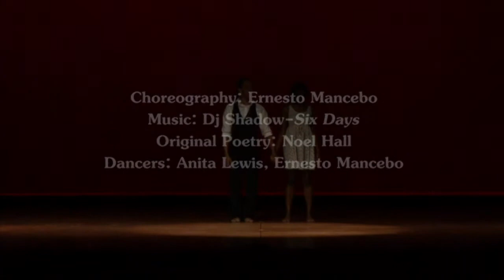Coeval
Choreography: Ernesto Mancebo
Dancers: Anita Lewis and Ernesto Mancebo